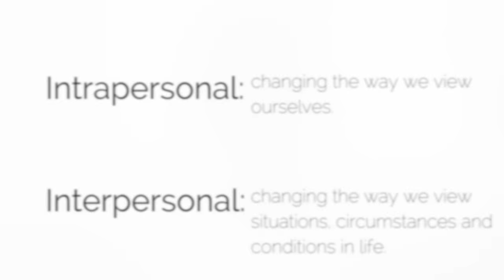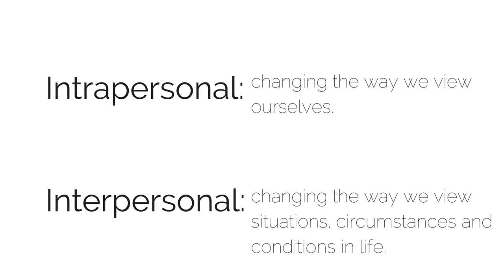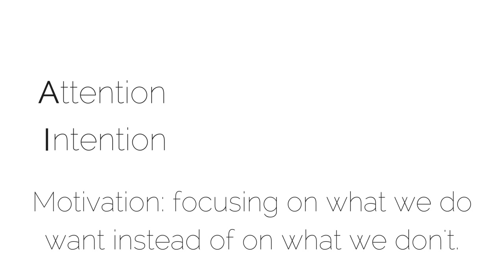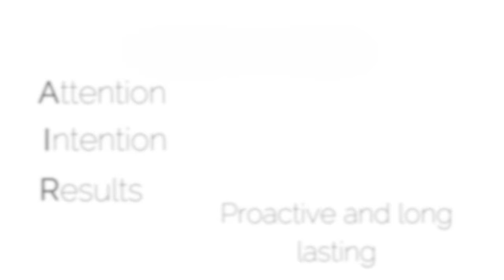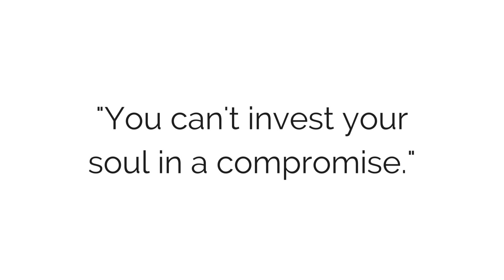The Empowerment Dynamic : How to Shift from Victim to Creator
for more topics related to authentic living.**

This video is part 3 of an introduction to some of the basic concepts of The Power of TED by David Emerald. Watch previous videos in the series here:

In this video, we're covering some of the key differences between creator orientation and victim orientation, plus how to shift between the two.